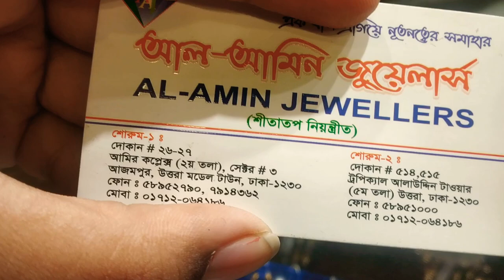সোনার মৌ নাক ফুল এর দাম ও কালেকশন ঢাকায় কোথায় পাবেন | gold nose pin price bd Dhaka